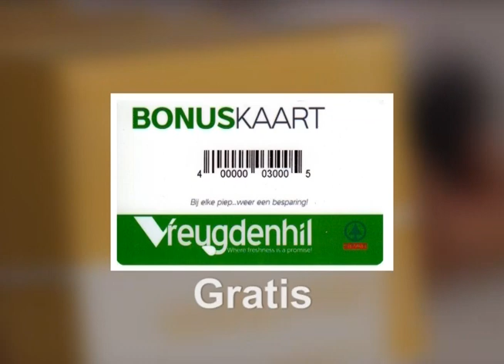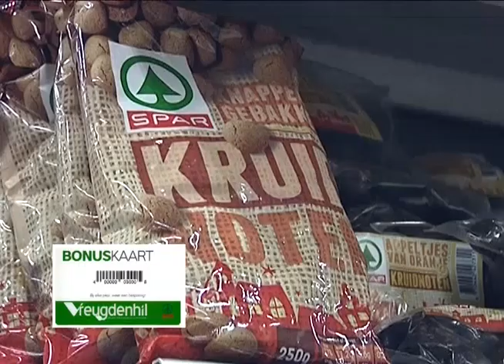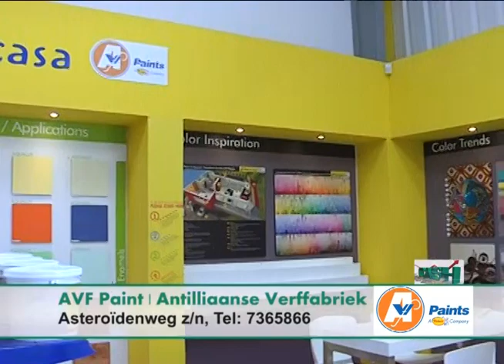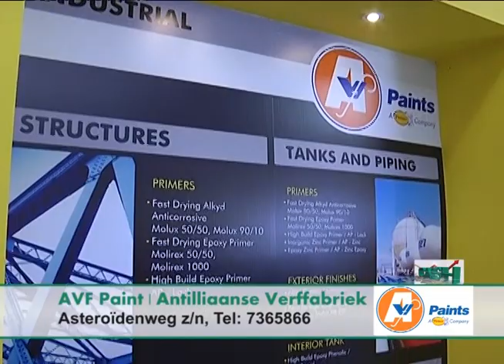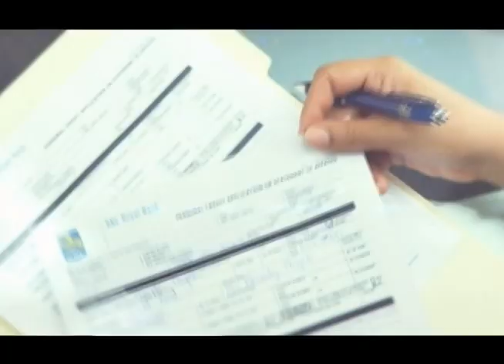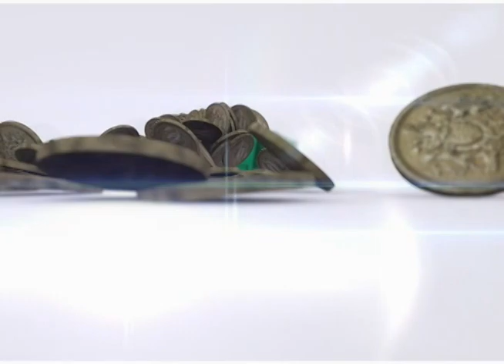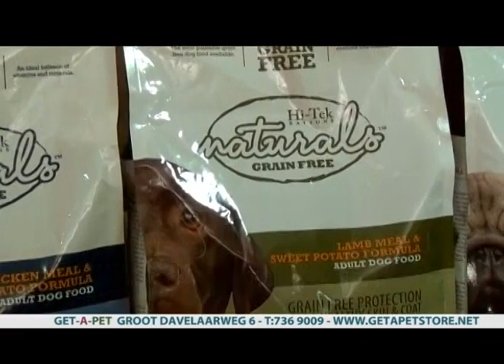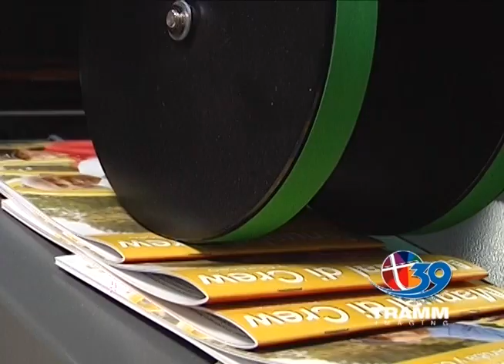Cash14Nov6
Colors | Artist: Tobu